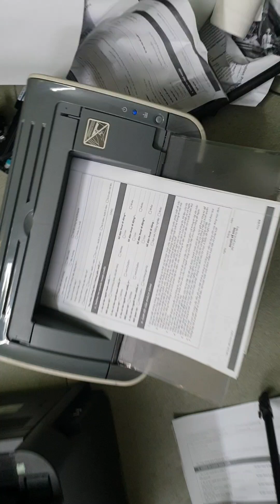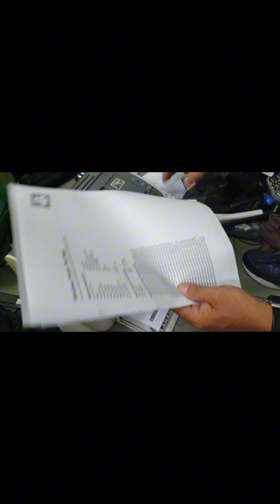SỬA MÁY IN CANON 2900 RÁCH LỤA